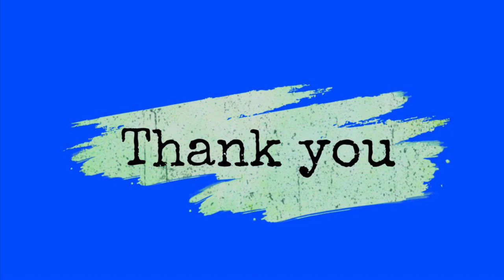MISS LAOS AND MISS MYANMAR FROM DARKHORSE TO STRONG CONTENDER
Miss Laos and Miss Myanmar from the southeast Asian country.. this two girls from the darkhorse to strong contender as they work hard to get the first ever miss universe crown in their respective country...